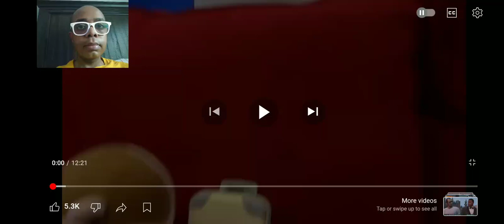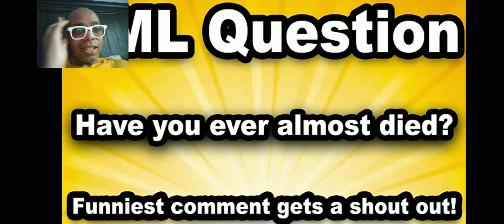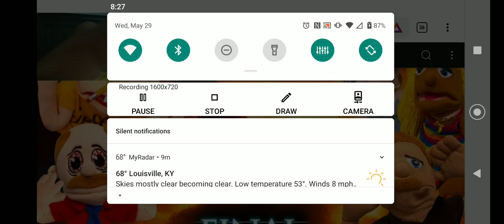SML Movie: Final Destination! Reaction